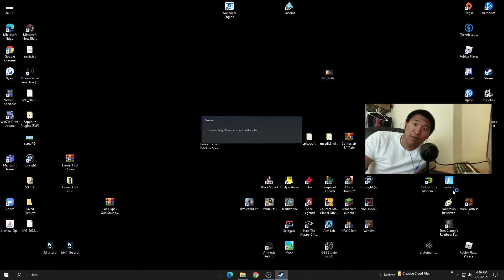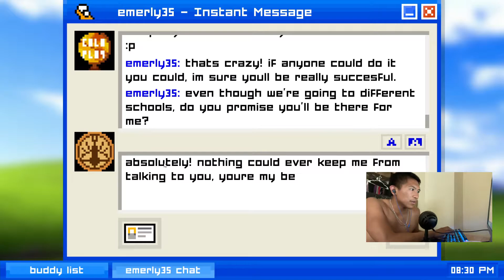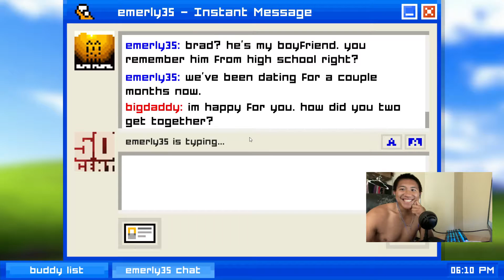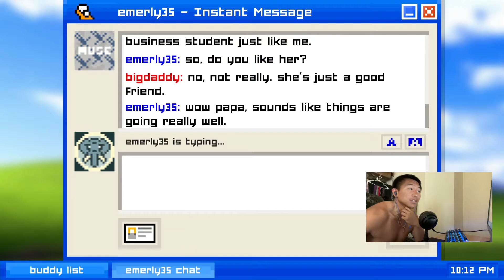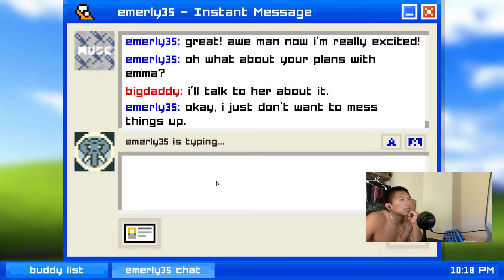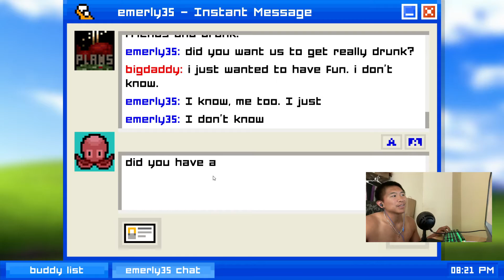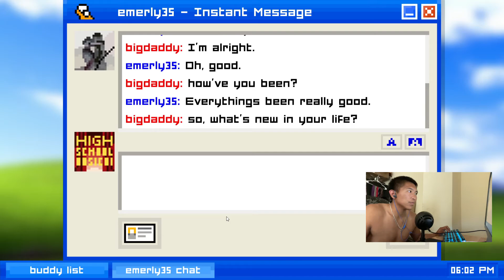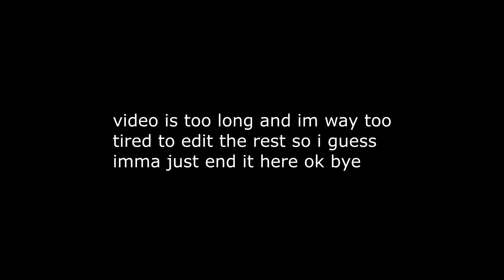tryin out Emily is Away